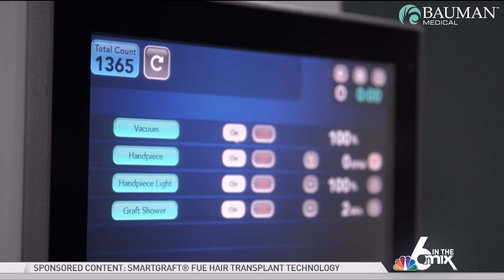Brian's SmartGraft Hair Transplant on NBC6 Miami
- Watch Brian's SmartGraft FUE Hair Transplant story as seen on NBC6 6-In-The-Mix in Miami Florida. Brian received his no-linear-scar minimally-invasive hair transplant from hair loss expert and full-time ABHRS certified surgeon, Dr. Alan Bauman in Boca Raton, FL. How did Brian's hair transplant transform him? How did it feel to undergo the procedure? Was it painful or pluggy? How natural does the result look? Find out the answers to these questions and more in this video about Brian's hair transplant using SmartGraft device.

Dr. Alan J. Bauman, MD, ABHRS, IAHRS, FISHRS is a full time hair transplant surgeon certified by ABHRS, Fellow of ISHRS (FISHRS) and accepted member of IAHRS located in Boca Raton, Florida.

00:05 Female Announcer: While losing your hair can greatly affect your confidence and self-esteem, thankfully, advances in hair transplant technology is giving new hope for both men and women suffering from hair loss. Here's one man's story.

[music]

00:22 Brian: My father and his whole side of his family, they were all bald, and I knew one day that that was gonna be my fate. So in my mid-20s, I started seeing my hair basically receding further and further back, and I didn't like what I saw in the mirror. I knew one day I would either have to have hair restoration or had to figure something out to keep my hair.

00:47 Dr. B.: We're looking right at the swirl pattern where you've got some miniaturized hairs from male pattern hair loss, that weaker, thinner, wispier hairs. Healthy scalp, but male pattern baldness is going on. In Brian's case, he experienced male pattern hair loss, so he had obvious receding hairline, a typical male pattern hair loss process, and he came to us concerned about it.

01:12 Brian: Once I came in for the consultation and they were going over all the different things that I could do in order to restore my hair, and that's when he explained to me the Follicular Unit Extraction procedure.

01:26 Dr. B.: Follicular Unit Extraction has been around and a part of my practice for well over 10 years, and that's exclusively what we do. No scalpel incisions, no linear scarring. This is a method where we can transplant individual follicular units, literally, as small as a single hair follicle. So we can take those individual hair follicles from the back of the scalp and implant them into the thinning or the balding area and leave no tell-tale linear scarring behind.

01:50 Brian: Up until this point, I was ready to accept a linear scar. I was ready to accept getting cut open and just to restore my hair. When he explained the procedure, by using the technology called the SmartGraft, I was blown away. I was like, "How is there something out there that can even do this, that can perform this task?"

02:13 Dr. B.: SmartGraft is a game changer for us because it's a dramatic improvement in the handheld devices that we use. It helps out with efficiency, with accuracy and the end result in terms of the way that those grafts are stored within the device, enables us to get better results on the backend for our patients. During this part of the procedure, we're extracting the individual grafts one at a time, and they're being transported into the inside of the machine where they're going be kept moist and cold until we're ready to implant. We have beautiful-looking grafts that come directly from the machine. And so grafts are going to grow sooner because they're healthier, and the follicle's going to produce a better-looking hair fiber, which in the end, gives you a better-looking head of hair. This is a viable procedure for both men with typical male pattern hair loss, but also for women too, with female pattern hair loss.

03:06 Brian: Now that my hair has grown in, I feel absolutely amazing. I can go to the ocean. I can go into the pool. I can go to the gym and not feel like I'm washed out anymore. I look in the mirror every time and I see hair again. I feel like I'm 25 again.

03:25 Female Announcer: Go to for more info.

[music]